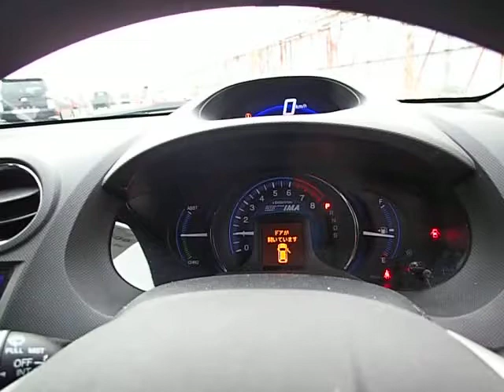Japanese Used Cars! Sold Honda Insight ZE3-1006382 We are Carused.jp!!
CarUsed.jp is a reliable company specialized in Japanese-made car exporting. Our agencies are in The center of Tokyo and Osaka.. Our company have been providing outstanding vehicles and export services for over ten years. We have thousands units in our stock which are provided by honest Japanese partners and private car owners who try to resell their second-hand cars. All cars sold by CarUsed.jp are completely examined by an appraiser. Find out more about CarUsed.jp by browsing on our web portal

By connecting on CarUsed website, you can also have an unique access to thousands vehicles of all types weekly from Japanese car auction houses! Access CarUsed.jp Japan car auction tool now and for free